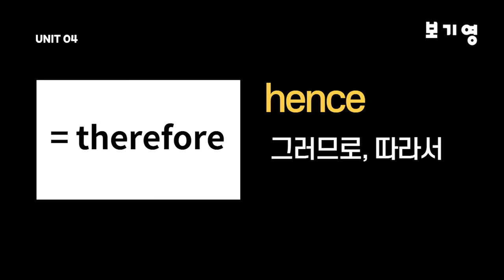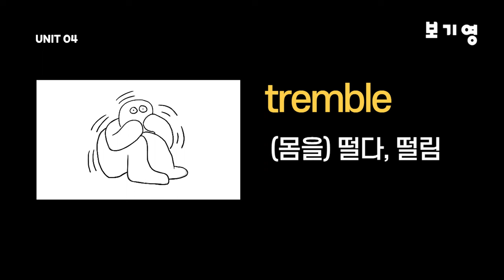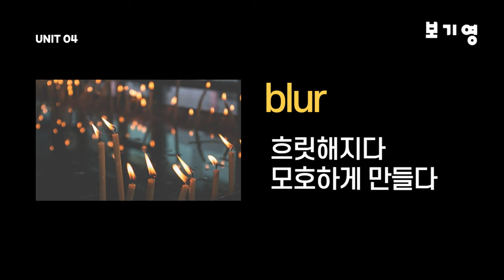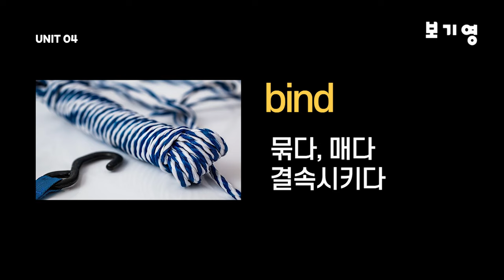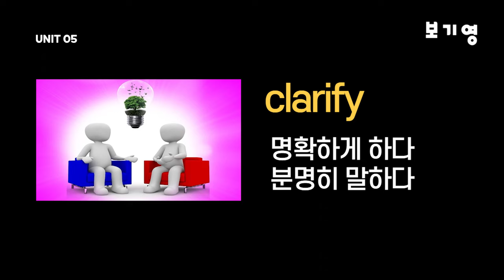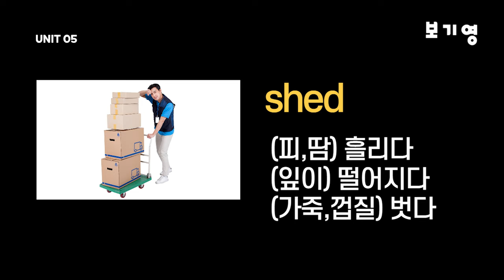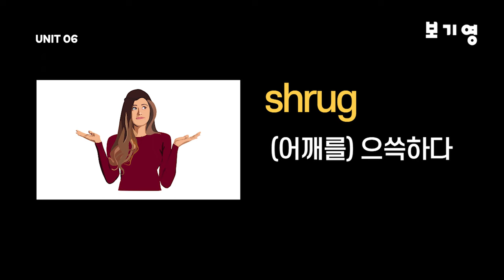어휘끝수능 UNIT04-UNIT06#어휘끝수능